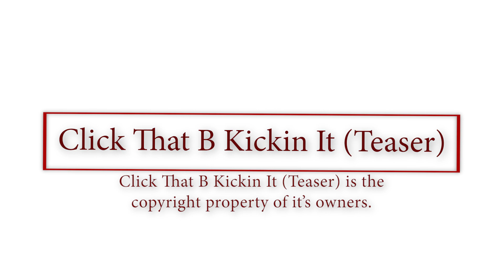KARAN AUJLA | Click That B Kickin It (Teaser) | BTFU | New Punjabi Songs 2021 | Ninja Monga Reacts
Reaction Video By : Ninja Monga
Edited by : Harshit Singh